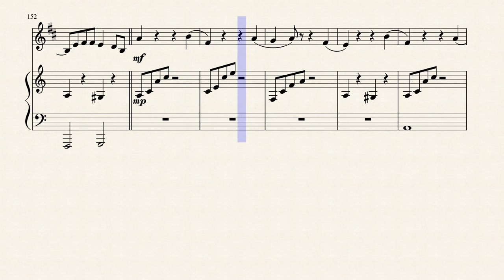Marshmello & Anne-Marie - Friends - Clarinet Sheet Music